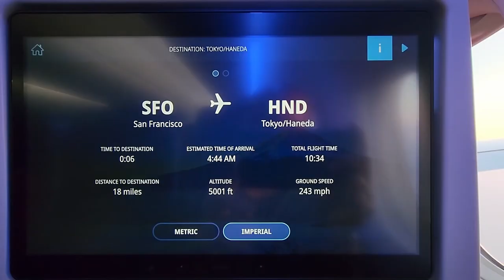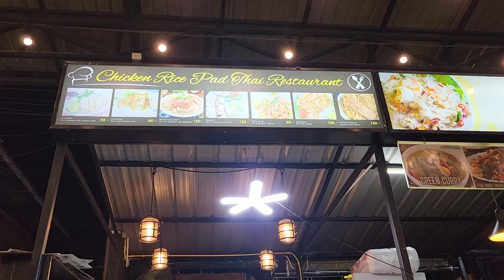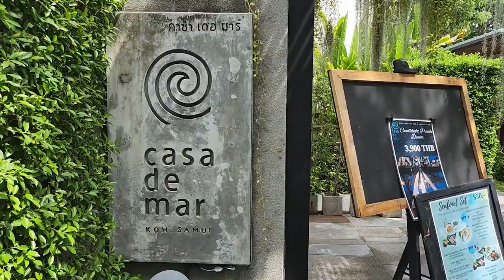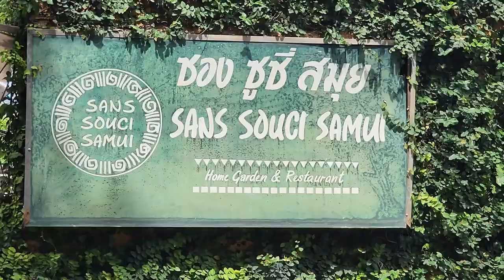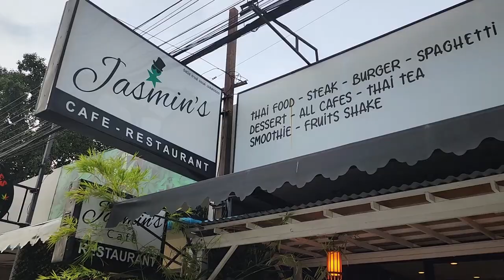Thailand in Review | Montage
Set to the up tempo beat of the track "Two Face" by Causmic, here is a montage of my three and a half months in the beautiful country of Thailand.  Some clips you may have seen already, but there is plenty of new footage, so watch to the very end so you don't miss anything!